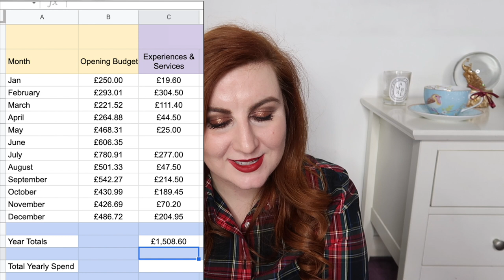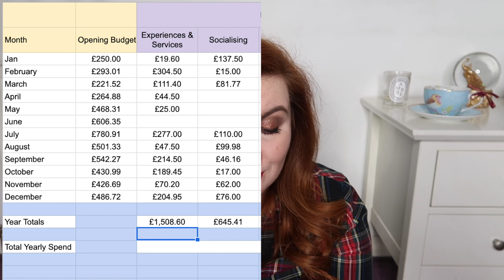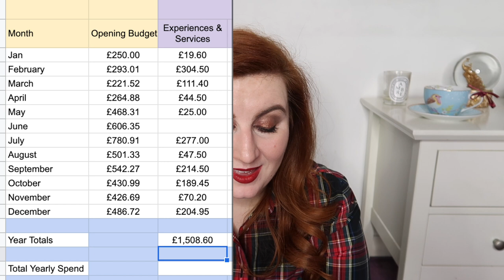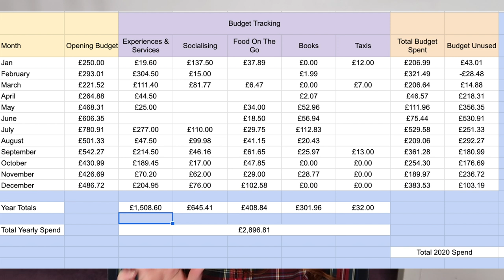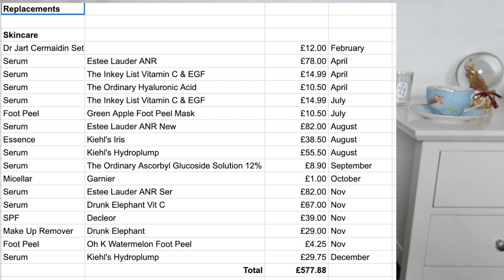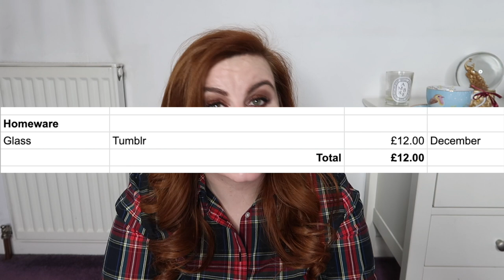My 2020 Year Long Money Diary | My No Buy, Budget Year Wrap Up | Rose Stops Buying Stuff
My wrap up for my 2020 No Buy, Budget Year - looking back on what I spent in a year within my budget, how it broke down across the different categories and, of course, and all my feelings about it!